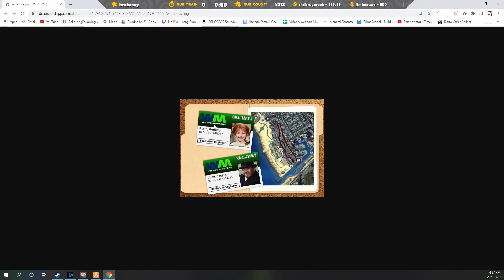Lang picks up shipment from Turbo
Lang: Buddha